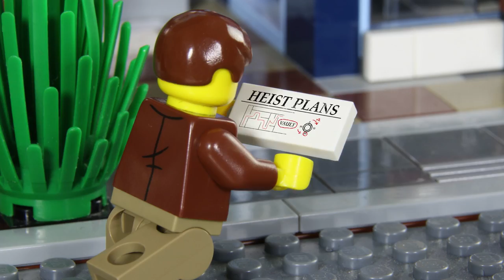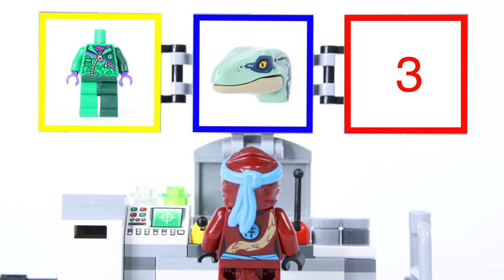LEGO City Pirate Treasure Race STOP MOTION LEGO Pirate Battle for Riches | Billy Bricks Compilations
In this compilation you can enjoy a mix of all the best videos featuring captain Jack Sparrow as he competes with two nosy pirates in a hunt for some treasure and much more!